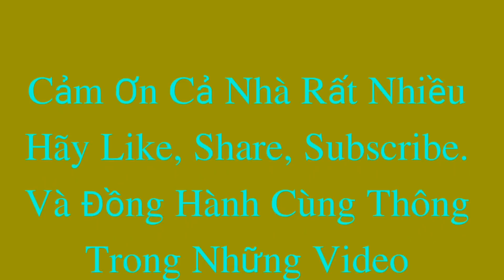✅ Cách Rang Mè & Đậu Phộng | How to roast sesame and peanuts | Văn Phi Thông